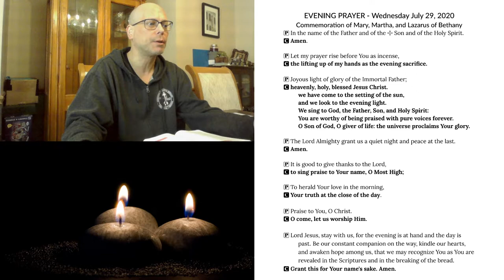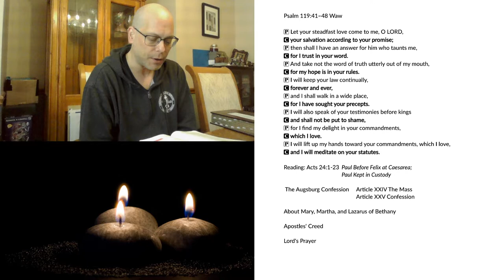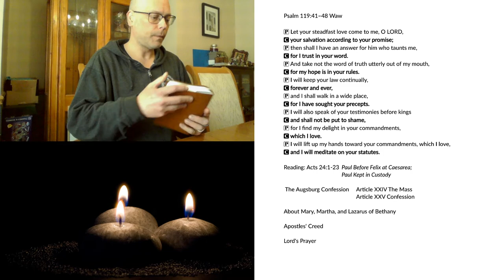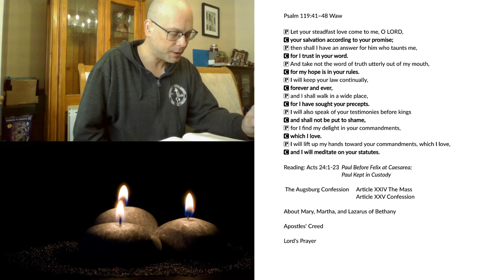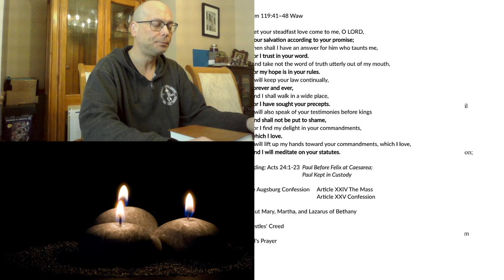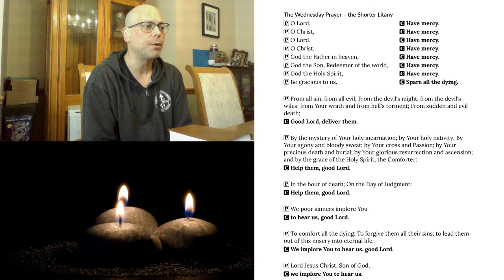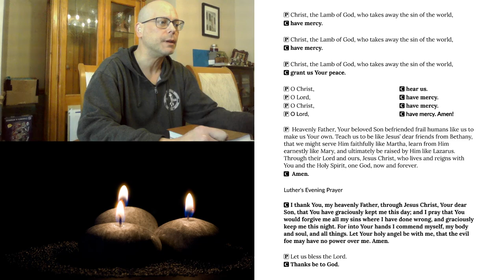Evening Prayer for Wednesday, July 29, 2020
Acts 24:1-23 Paul Before Felix at Caesarea; Paul Kept in Custody
The Augsburg Confession Article XXIV The Mass; Article XXV Confession
About Mary, Martha, and Lazarus of Bethany